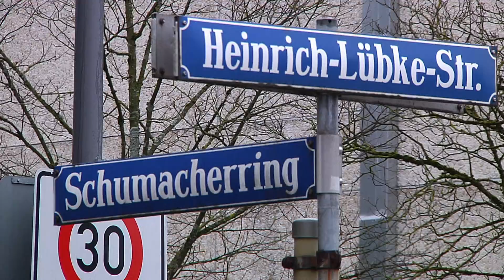Fahrradfahrer wird in München-Neuperlach von Auto erfasst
Fast mit seinem Leben hat ein 78-jähriger Radfahrer seine Unachtsamkeit bezahlen müssen. Er wollte in München im Stadtteil Neuperlach die Heinrich-Lübke-Straße überqueren. Dabei übersah er ein Auto.